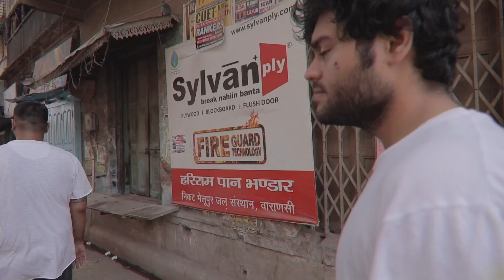Banaras mai Holi par Kapre faad diye 🤯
WELCOME TO THE SECRET BASECAMP!!

This is an unfiltered Behind the scenes look into the world of Monkey Magic.
and yess, it's a secret & yess this is a judgment free Zone 😎✊🏽